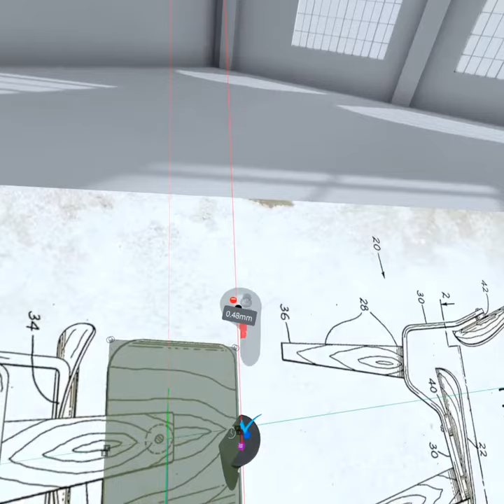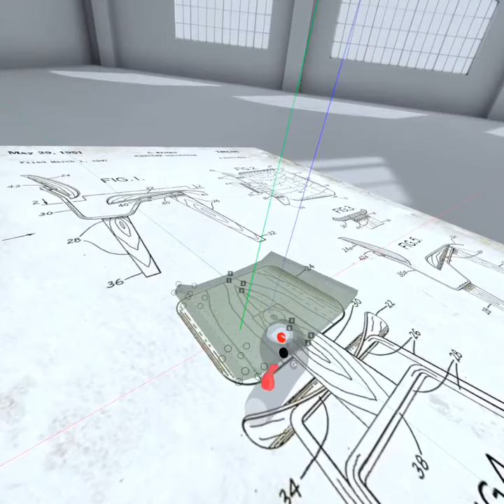Chair Back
Simple model of a plywood chair back in Gravity Sketch